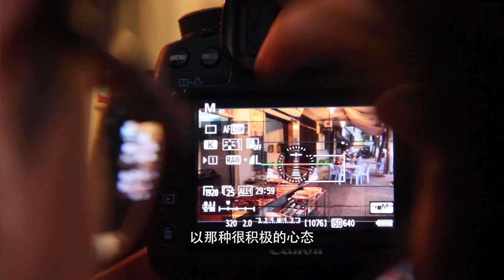《老爷保贺》制作特辑：本土文化忠实的记录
七年前，三个土生土长的潮汕学子，把大学四年的专业学习与对本土文化的稚嫩思考尝试融合；在熟悉的环境中用陌生的视角重新审视这片土地，去呈现和反映家乡的文化符号。

古代的神话传说、潮汕地区家家户户“拜老爷”的地域习俗、有关“拜老爷”的潮汕小品等等，这些流传演变的抽象概念与逢年过节的具体行为，让主创们生发出“为什么要拜老爷”等许多碎片化的疑惑。

放眼现实，生活周遭却又得不到一个清晰的回应，于是才有了这部时长约50分钟的《老爷保贺》。

本片以潮汕人熟知的“老爷”文化为蓝本，讲述了一位修行尚浅的“老爷”，在人间以摄影师的身份生活。

为了一位失去味觉的凡间女子，他不惜动用神力去帮助她实现恢复味觉的愿望，一场纠葛由此拉开……在一次次的轮回中他看遍了人生百态，仿佛西西弗斯手中的石头，一次次地推高、滚落，似乎一切都是徒劳。

这些年一直有认识的、不认识的小伙伴，陆陆续续通过不同渠道问我们，网络上哪里可以看到《老爷保贺》的完整版？总是得到抱歉的答复：“暂时还没有上传的计划”。

其实在我们心里，有个结。当年的“汕头大学首映版”，是赶工答辩版，不是我们心里的完整版。那为什么一直不重新剪辑呢？当然不是太忙或太懒。

是因为，保存有所有原素材及工程文件的硬盘，被不慎摔坏……摔坏……坏了，这告诉我们双备份是多么的重要。

不知道是疫情残酷的影响，还是岁月无声的消磨；今年有人再提起时，我们仿佛已经看开、放下，毕竟也不可能重新剪辑了，除非老爷显灵。

既然这样，那就公开正片吧，起码算为它画上一个迟来的句号。

《老爷保贺》或许是我们大学旅途的终点，当时的我们完全无法预料，它会是往后许多际遇的起点。14年与飞行映画开始互关，16年创立至今的观潮影展，每一年接触、参与的影视项目，每一年结识、合作的影视人员……

清晰可见的一丝欣喜是，越来越多的同道中人，越来越多的专业表达，在潮汕落地，甚至走出去。

《老爷保贺》剧组里的每一个人因缘相聚，后来，有人成为B站新星Up主；有人挑起家族生意；有人去了地方电视台，成为新闻记者；有人打工攒钱，筹拍自己的实验电影；有人重返校园，培养影视创作的新鲜血液；有人跨界收租，美滋滋地过着幸福小生活；也有人奋斗在新媒体与信息流的第一线……那一声”老爷保贺“，与其说是求助神明的祈祷语，也许更是藏在每个人心里，面对自己真诚的呼唤。

还好当时做了制作特辑，记录了大家的一点点身影，这是我们曾经一起创作的印迹啊。

今年是七年之痒，很庆幸我们还能在这个领域踉跄前行；虽然不可避免偶尔也需要挠几下，但我们相信，能继续走下去的。

人生是一场需要蓄力的长跑，沉稳地探索内心深处真正的热爱，总有一天，向理想之境勇敢奔赴。

最后的最后，感谢汕头大学长江新闻与传播学院与融合媒体实验室对于本片的支持；感谢影片监制胡禄丰老师以及艺术指导许胜坚老师的教诲；感谢所有演员与工作人员的专注、团结与相互理解。

愿各位安好，新年胜旧年。